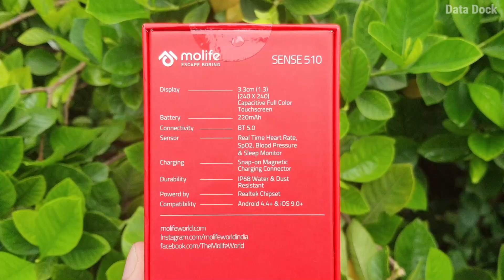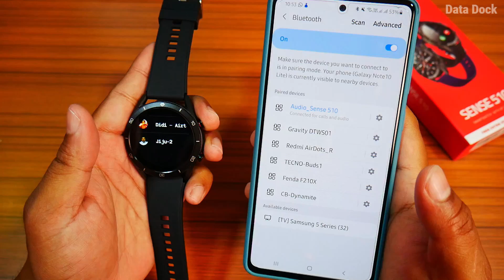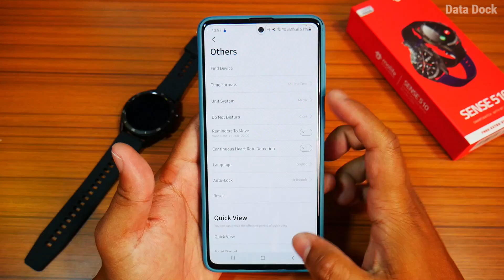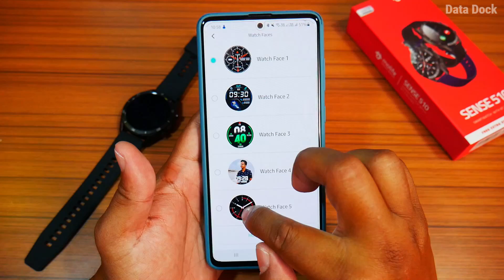Best Smartwatch with Calling | Molife Sense 510 Smart Watch Unboxing & Review | Data Dock